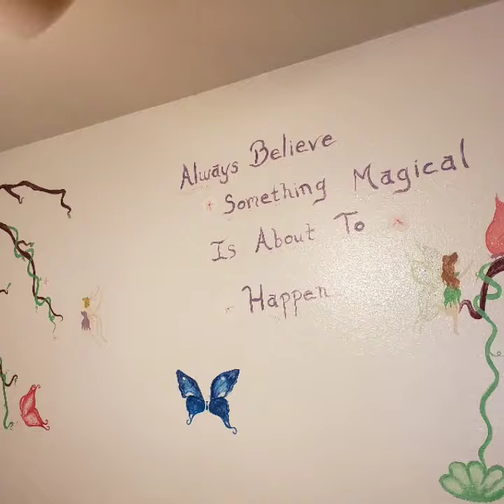Family Memories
July,  August,  September,  October 2020